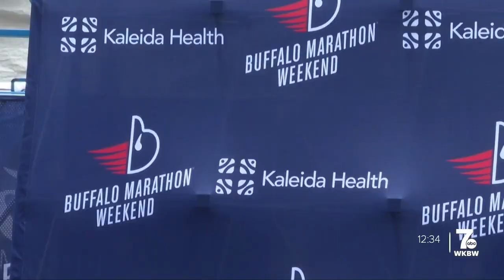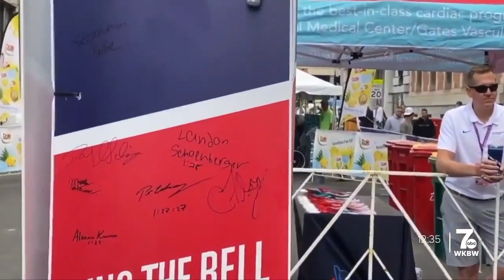Buffalo Marathon hosts 11th annual run in downtown Buffalo